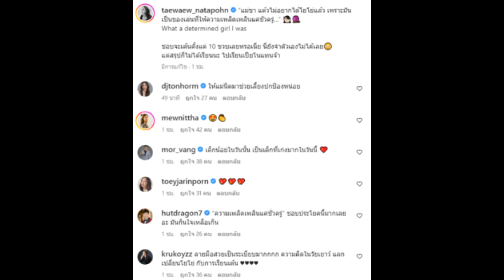เปิดความฝันในอดีตจากสมุดบันทึก แต้ว ณฐพร เมื่อ 24 ปีก่อน ไม่แปลกใจมาถึงจุดนี้ได้!!